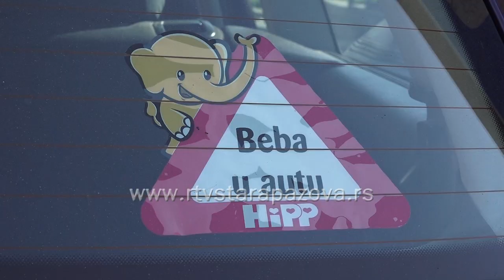I deca iz Podunavlja dobila besplatna auto sedišta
Juče su besplatna auto sedišta dodeljena mališanima u Staroj Pazovi a danas je to isto učinjeno i u Podunavlju za decu rođenu u periodu od januara do juna ove godine.